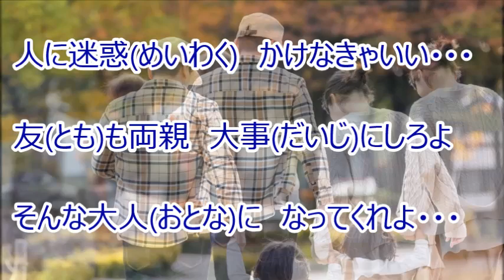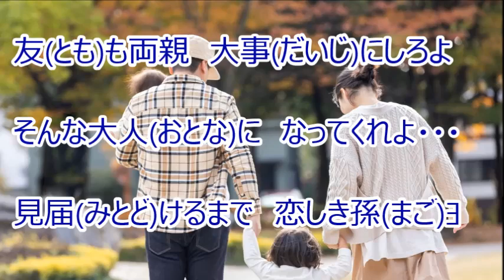恋しき孫よ／山本譲二 カラオケ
カラオケを作ってみました。『 妻よ・・・ありがとう 』のカップリング曲です